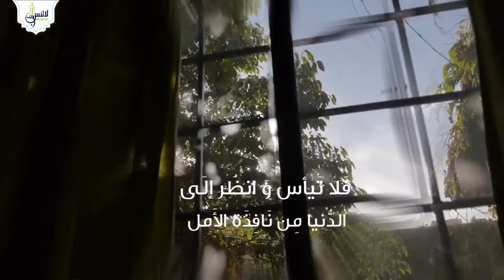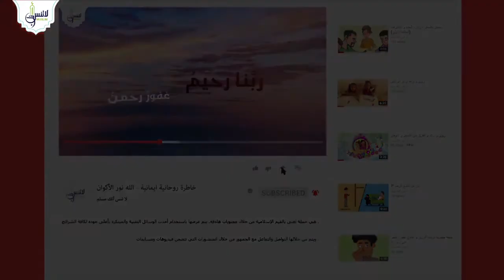خاطرة تحفيزية بعنوان كن نجماً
أن تعيش بتفاؤلٍ وإيجابية يعني أن تعيش مُحسنَ الظن بالله الواحد القهار،
فالحياة تمضي بحلوها ومرها لمن ينظر إلى الرحمن بعين الرجاء
فالحزن والتشاؤم من الأمور التي تُضعف القلب وتَقتل العزيمة والإرادة، ولا شيء أحب إلى الشيطان من حُزن المؤمن .
فلنفرح ولنتفاءل ونستبشر بالخير، وأن نثق بما عند الله ولنتوكل عليه